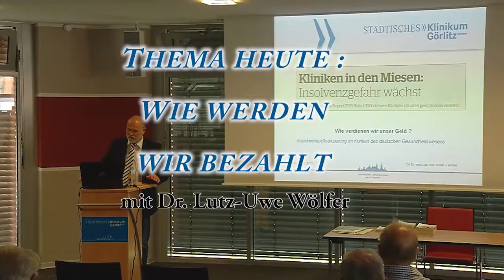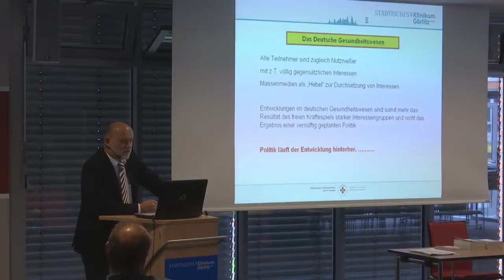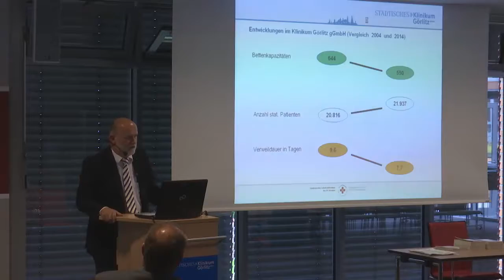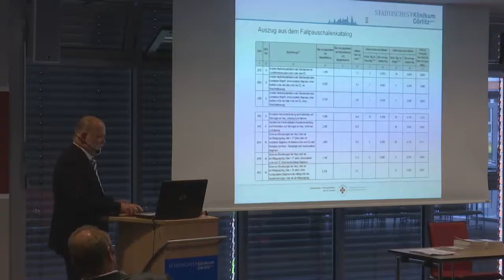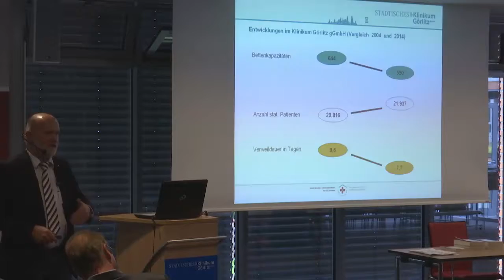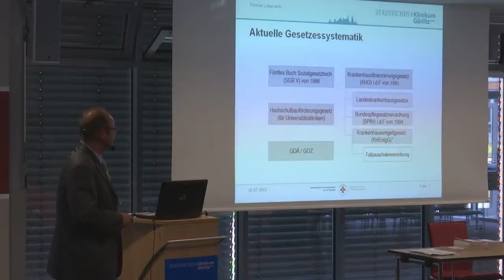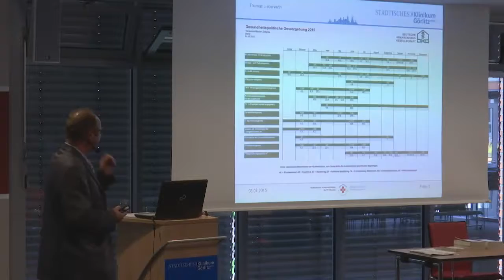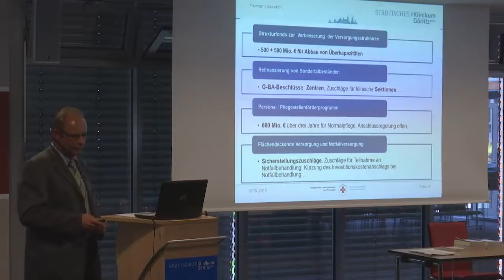Medizin für die Bürger: "Wie werden wir bezahlt?"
Medizin für die Bürger: "Wie werden wir bezahlt?" - Krankenhausfinanzierung im Kontext des deutschen Gesundheitswesens
Vortrag von Dr. med. Lutz-Uwe Wölfer, Chefarzt der Hautklinik und Master of Health Business Administration

Ist Gesundheit eine Ware? Gesundheit und Geld wollen nicht so recht zusammenpassen. Immerhin geht es doch darum, Patienten zu helfen. Gesundheitseinrichtungen unterliegen dennoch starken ökonomischen Zwängen. Ein Krankenhaus braucht Geld für den laufenden Betrieb und für Investitionen. Der Staat zieht sich zunehmend aus der Finanzierung zurück. Die aktuelle Reform der Regierung ist keine Lösung. Im Gegenteil, die Lage der Kliniken und des Personals wird sich
verschlechtern. Als Arzt und Betriebswirt erklärt Dr. Wölfer, wie Krankenhäuser finanziert werden und macht auf aktuelle Probleme aufmerksam.

Medizin für die Bürger - Die Vortragsreihe am Städtischen Klinikum Görlitz - Mittwoch 17.30 Uhr im Konferenzzentrum über dem neuen Haupteingang